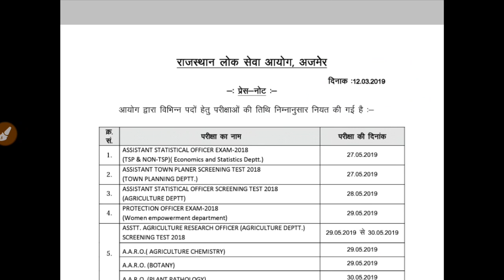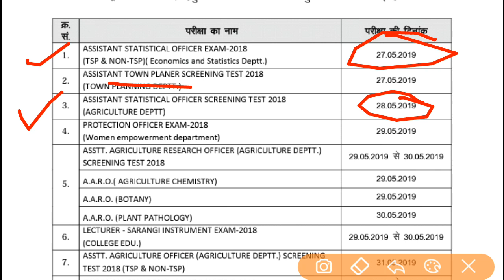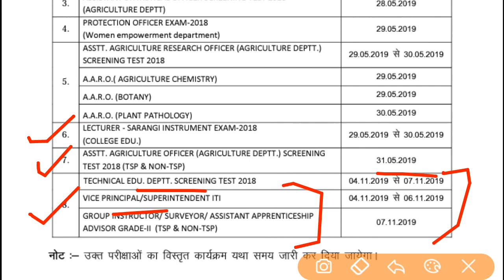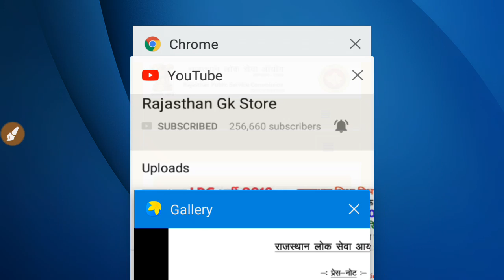राजस्थान 8 भर्तियों की 2019 की परीक्षा तिथि घोषित | RPSC Exam Calendar 2019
rpsc home
Exam Date for Protection Officer 2018
Asst. Statistical Officer (Non TSP) Exam 2018
Group Instructor/Surveyor/Asst Apprenticeship(TSP) 2018
College Lecturer (Sarangi Instrument) 2018
Asst. Town Planner 2018
Agriculture Research Officer Screening Test 2018